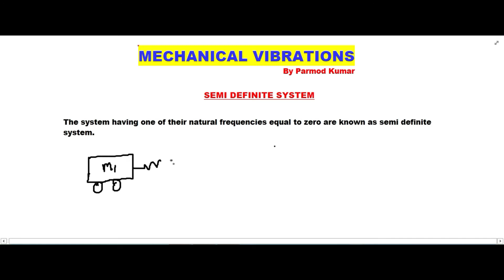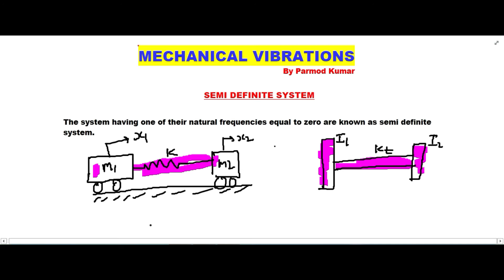lecture 5 ll semi definite system ll two degree of freedom system ll mechanical vibrations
Hello Everyone,
Currently here we are studying mechanical vibrations. The topic we are covering now is semi definite system in two degree freedom system.
If anyone have not seen my first lecture of two degree of freedom system which is the basic of this topic, then follow the link:
It is my suggestion that during lecture take your note book and prepare the notes side by side it will save your time during exam.

Thanks
Parmod Kumar